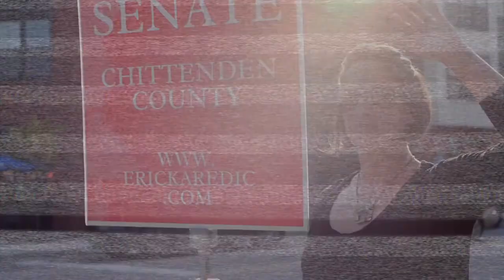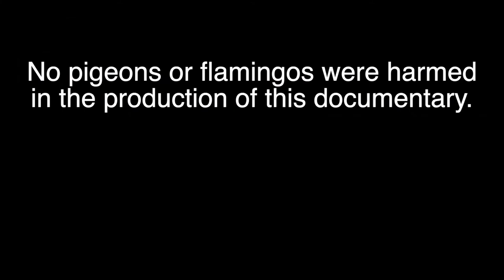Generally Irritable with Ericka Redic: Homeless Landlord Mockumentary 11/5/2020